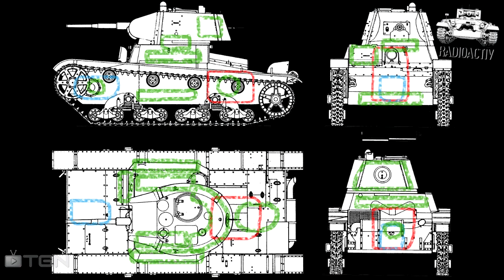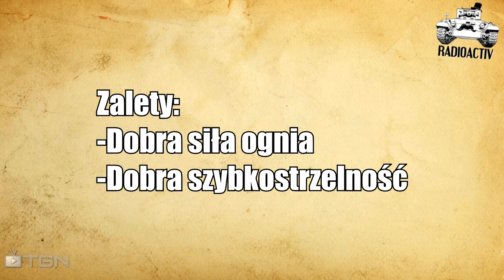Poradnik War Thunder - T-26 - RADIOACTIV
Kolejna część poradnika do War Thunder: Ground Forces, tym razem radziecki czołg lekki T-26!